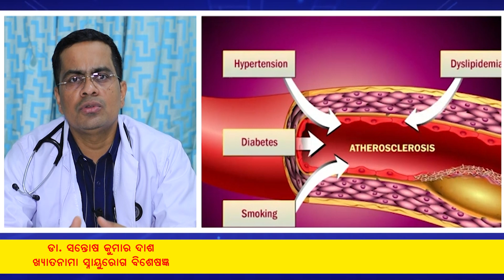What Is Brain Stroke ||Types Of Stroke ||Health Tips In Odia